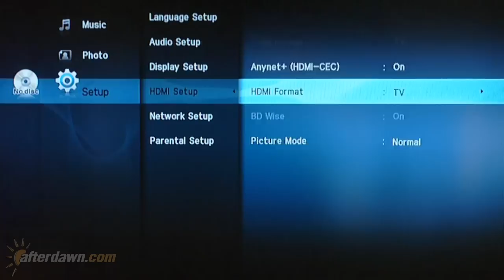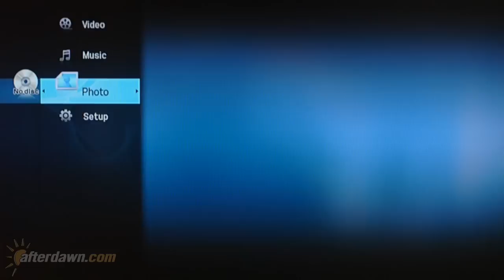Samsung BD-P1600 Blu-ray player review - menus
Browsing through the menus of the Samsung BD-P1600 Blu-ray player